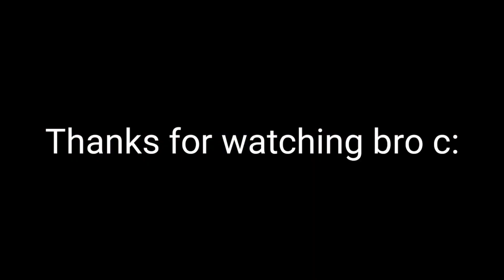Anime VS Reddit (The rock reaction meme)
It makes me happy and inspires me to create new sound variations!

*All Variations in this Video are created by me (Leoris)